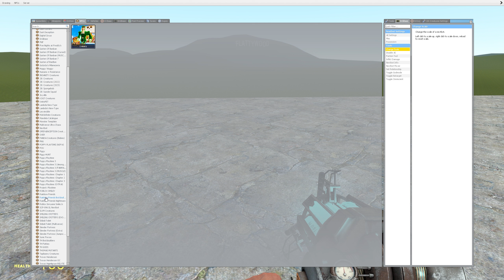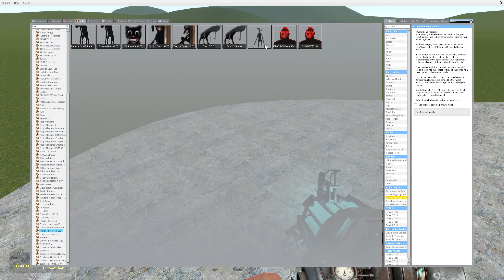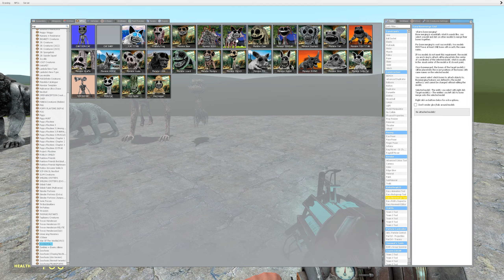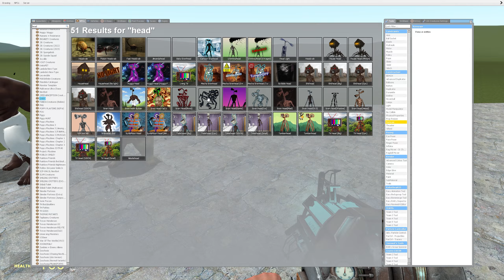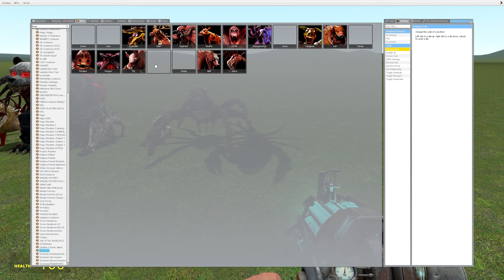NEW DRAGON CATNAP CURSED AND ALL CATNAP FAMILY POPPY PLAYTIME 3 in Garry's Mod